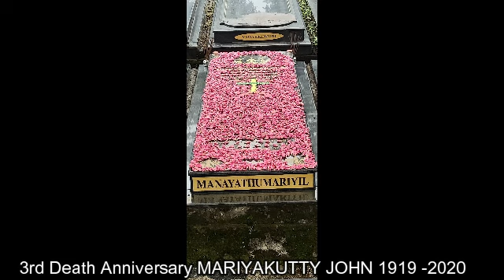3rd Death Anniversary MARIYAKUTTY JOHN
14/10/2023 Nellimattom